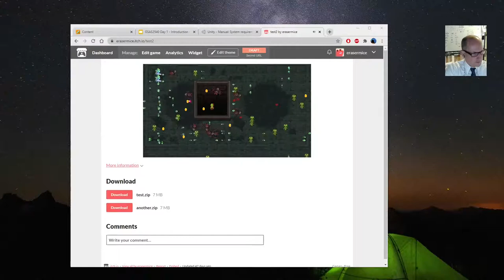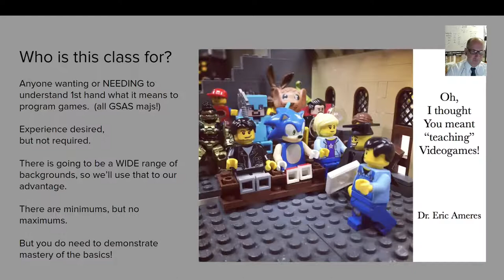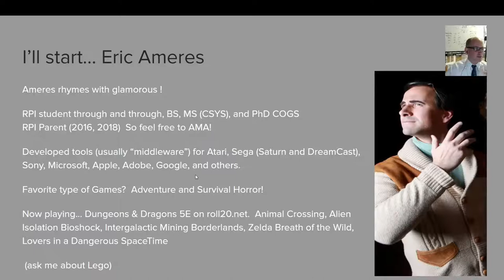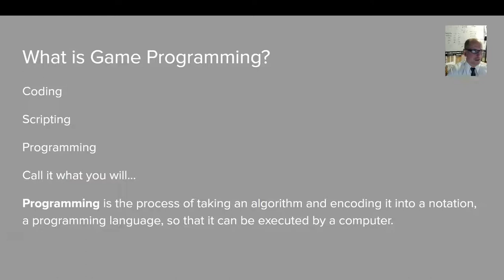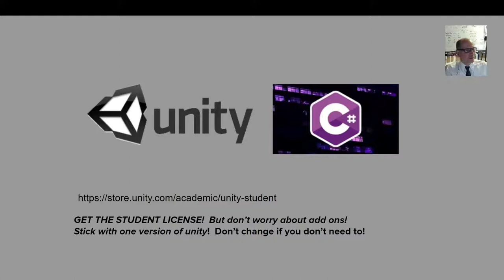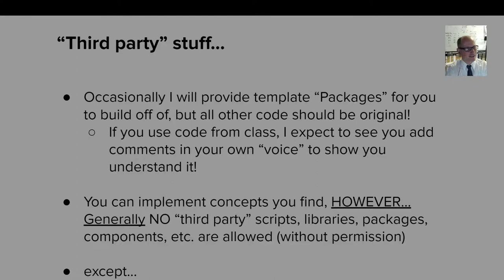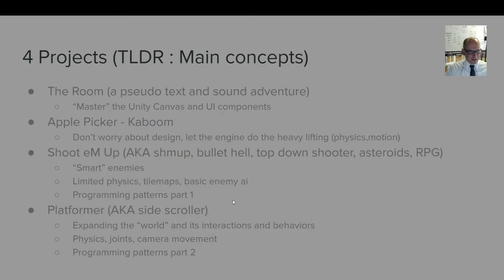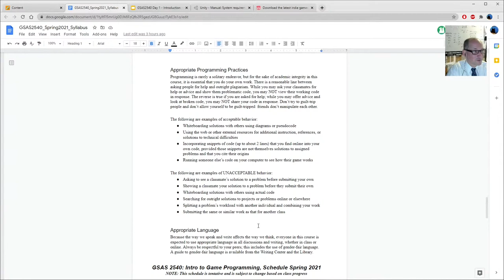GSAS_2540_Spring 2021 Lecture 1 Intro